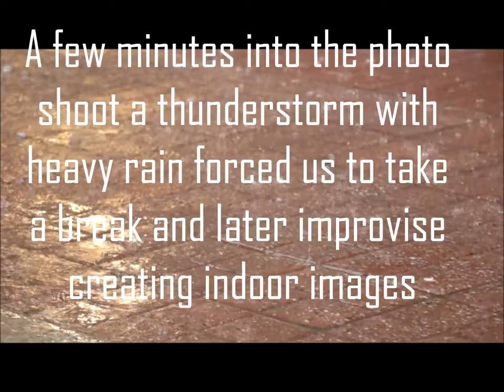Alexandria Retro Roller Girl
Beautiful Alexandria was one of my first Models in Canada seven years ago. Where did the time go. The weather had made this photo shoot back then a huge challenge. However it was still a lot of fun, maybe a gap in our busy schedules allow another photo shoot sometime in the future.